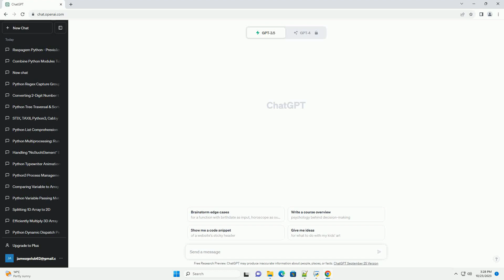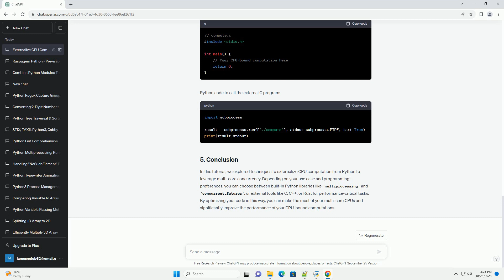Externalising CPU computation from Python for multi core concurrency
In this tutorial, we will explore how to externalize CPU computation from Python in order to take full advantage of multi-core concurrency. Python is a high-level language that can be slow for CPU-bound tasks. To overcome this limitation, we will leverage external tools and libraries to perform computation-intensive tasks in a more efficient manner. We will also provide code examples to demonstrate the concepts discussed.
Before we start, make sure you have the following installed:
Python is known for its simplicity and ease of use, but it may not be the best choice for tasks that require heavy CPU computation. To make the most of multi-core CPUs, we can utilize various techniques and libraries to offload CPU-bound work from Python to external processes or libraries.
The multiprocessing library is a built-in Python library that allows you to create parallel processes. This is a good choice for tasks that can be parallelized easily, like running a function on multiple datasets.
The concurrent.futures module is another built-in Python library that provides a high-level interface for asynchronously executing functions using threads or processes.
For computationally intensive tasks, you can write your code in a language like C, C++, or Rust, which are compiled and offer better performance. You can then call these external programs from Python using the subprocess module.
Here's an example using C:
Python code to call the external C program:
In this tutorial, we explored techniques to externalize CPU computation from Python to leverage multi-core concurrency. Depending on your use case and programming preferences, you can choose between built-in Python libraries like multiprocessing and concurrent.futures, or external tools like C, C++, or Rust for performance-critical tasks. By optimizing your code in this way, you can make the most of your multi-core CPUs and significantly improve the performance of your CPU-bound computations.
ChatGPT